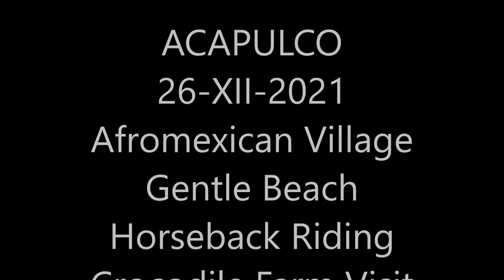25-XII-2021 - Gentle Beach Horseback Riding - Croc Farm Visit - Baby Turtle Release & Xtasea Zipline